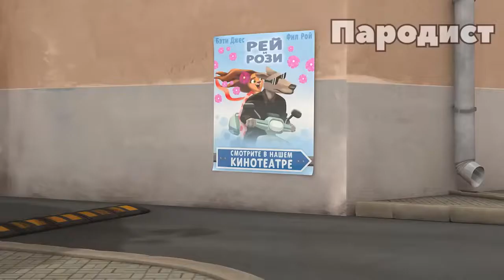Барбоскины перепели песню ТролльВремя и стекло